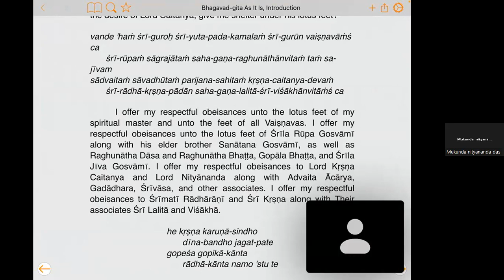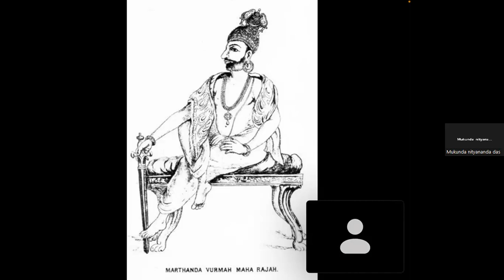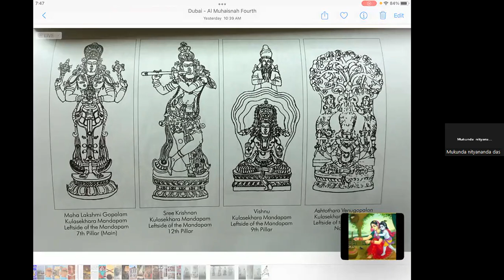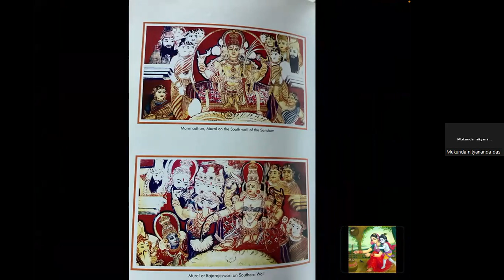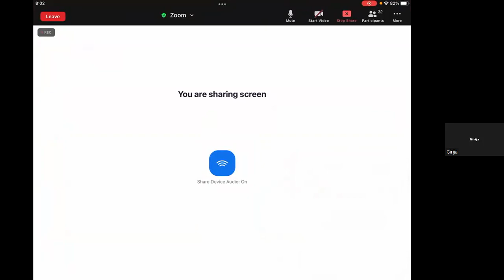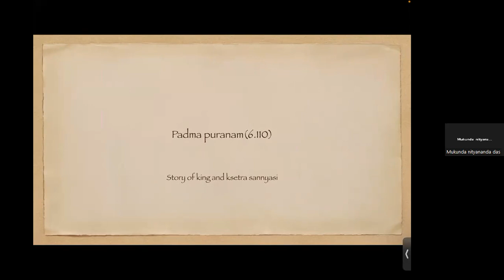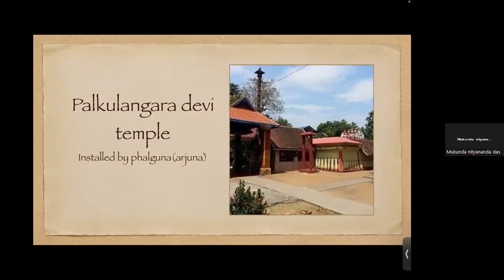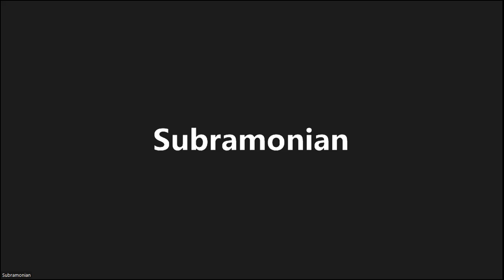PTN 320 MUKUNDA NITHYANANDA DAS ABOUT PADMANABHA SWAMY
HG ADIKARTHA GOPALADAS